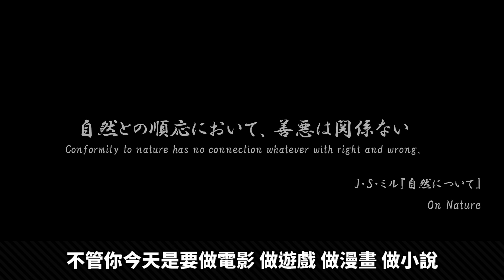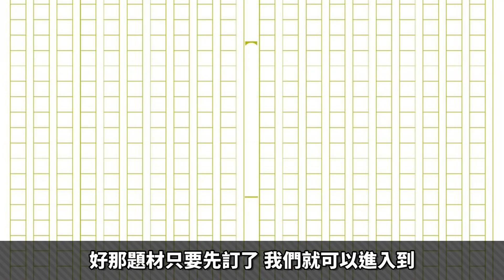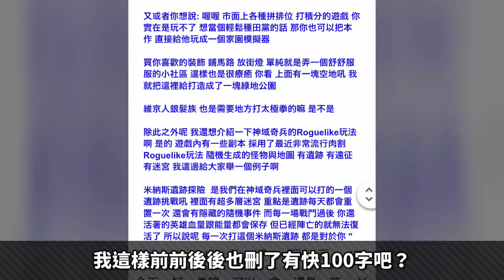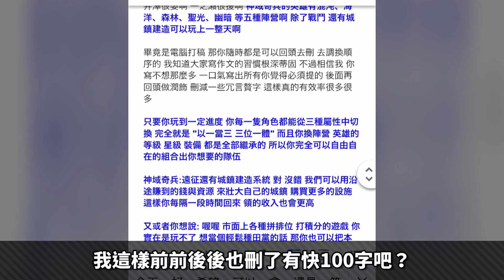如何創作屬於你的「動漫推薦/評論」? 漫評超簡易指南ー「寫作篇」｜井川一ⅹ神域奇兵：遠征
「神域遠征，冒險啟航!」這是一款非常道地可愛的維京遊戲～快從我的專屬連結下載

上線即送又美又強女角+專屬禮包碼 「SYQB666」開服30天內才可領取，抓緊時間!

「HE777」這個碼則是免費的，絕對不要錯過!